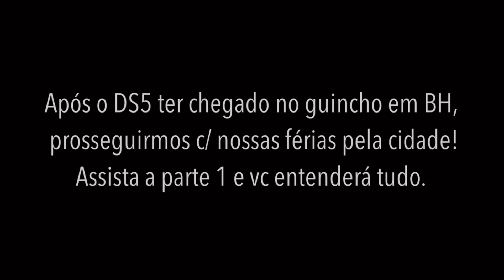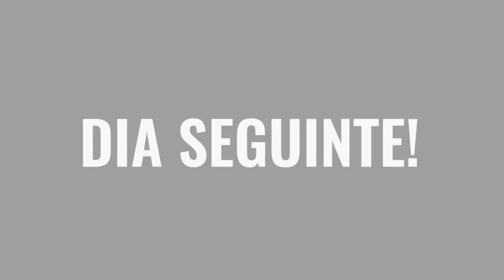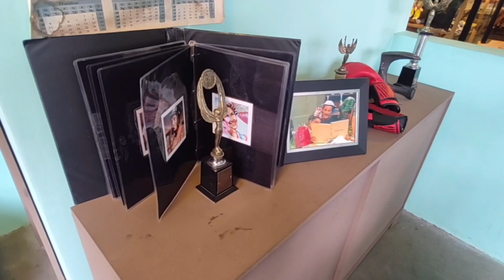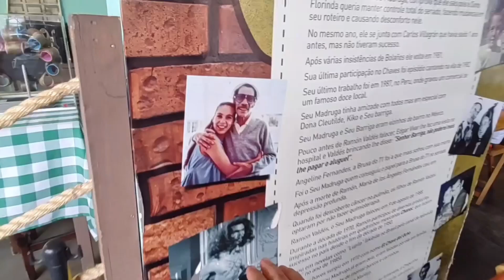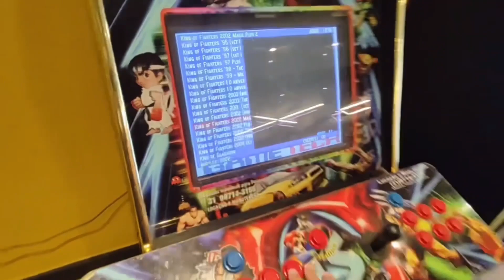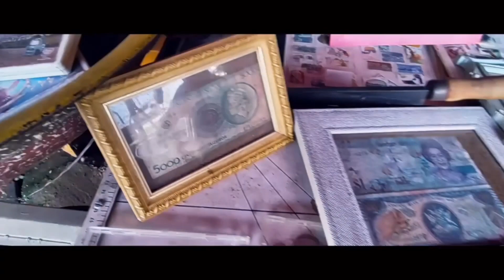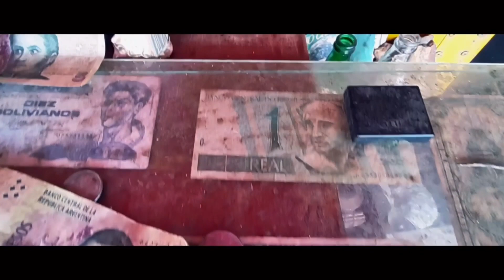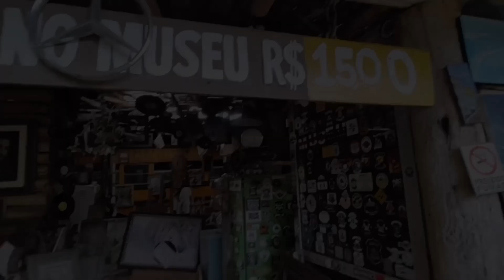DS5 QUEBROU Ep2 / rolê em BH e restaurante do MADRUGA!